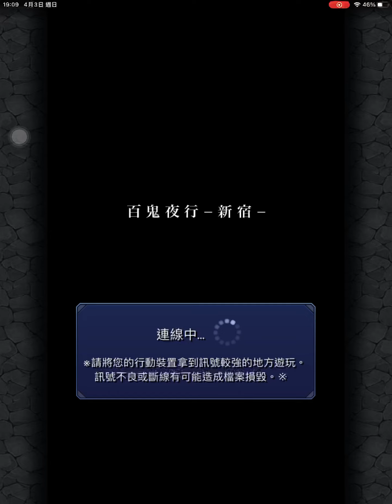【怪物彈珠】究極米格爾